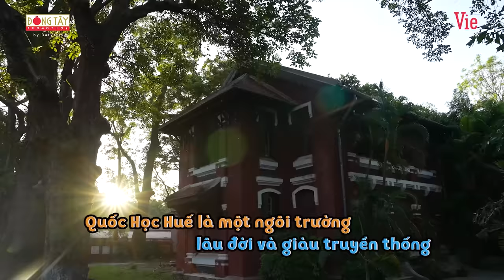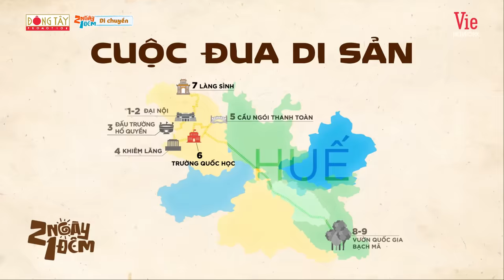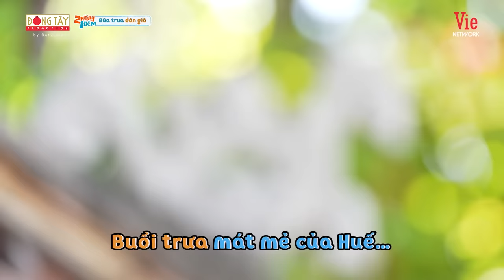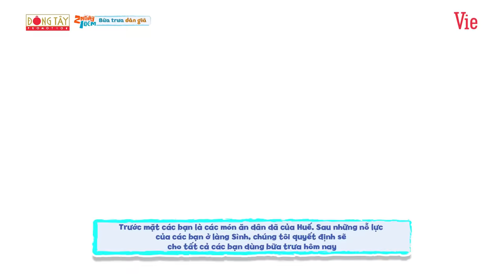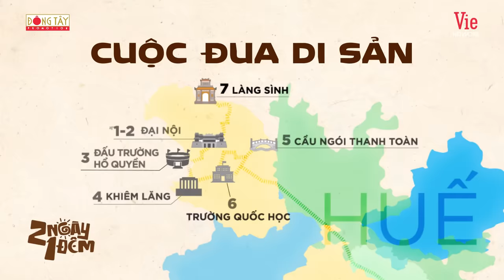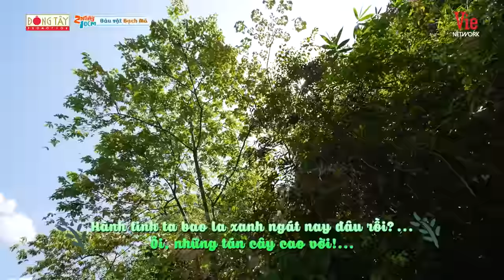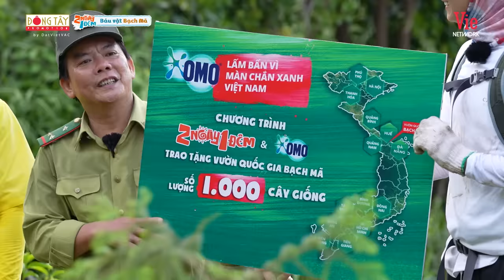2 Ngày 1 Đêm Việt Nam - Tập 9: Trường Giang tung chiêu hù đối thủ, Kiều Minh Tuấn tính toán như thần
2 Ngày 1 Đêm Việt Nam - Tập 9: Trường Giang tung chiêu hù đối thủ, Kiều Minh Tuấn tính toán như thần
2Ngay1Dem tuần này hứa hẹn mang đến cho khán giả những cuộc tranh tài cực gay cấn. 8 chàng trai của chúng ta sẽ vào vai các võ sĩ chạm trán với các đối thủ chuyên nghiệp tại làng Sình. Cùng xem các võ sĩ team 2 Ngày 1 Đêm có làm nên chuyện không nhé!

📺 Đón xem 2 NGÀY 1 ĐÊM vào lúc 20H30 Chủ Nhật hàng tuần trên HTV7, siêu ứng dụng giải trí VieON, phát lại trên kênh  @dongtaypromotionofficial   và  kênh@2NGAY1DEM